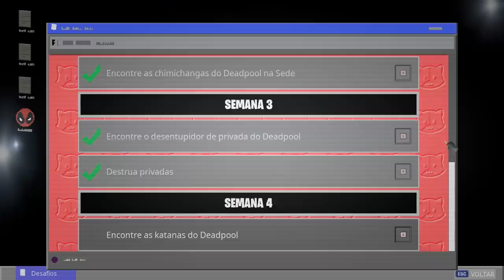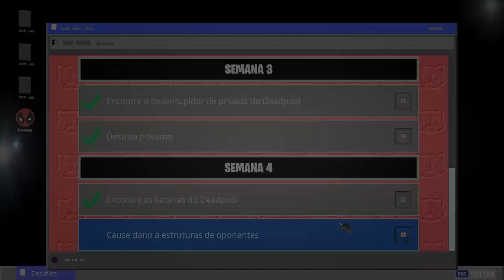FORTNITE - DESAFIOS DEADPOOL SEMANA 4 (Encontre as Katanas do Deadpool)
Fala gurizada, nesse vídeo mostro onde encontrar as Katanas do Deadpool, novo desafios Deadpool semana 4 no Fortnite Battle Royale, e conseguir a mochila Katana grátis. Espero que gostem :)